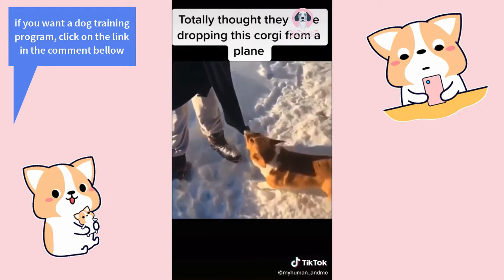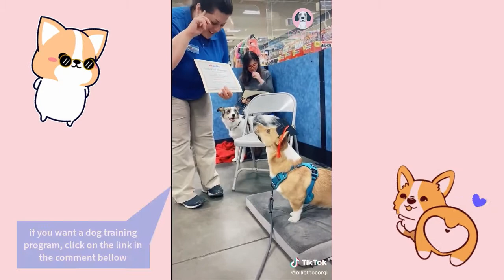Corgi Welsh Pembroke Funny Compilation 🥰🥰 | Funny and Cute Corgi Video 2021 🥰🥰